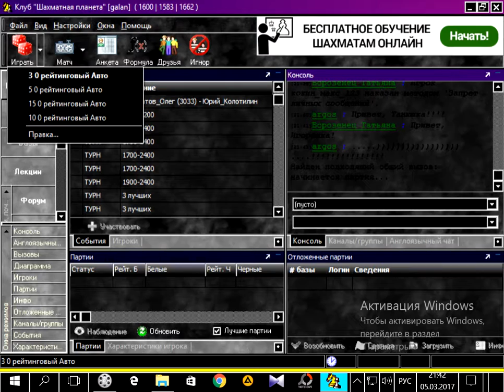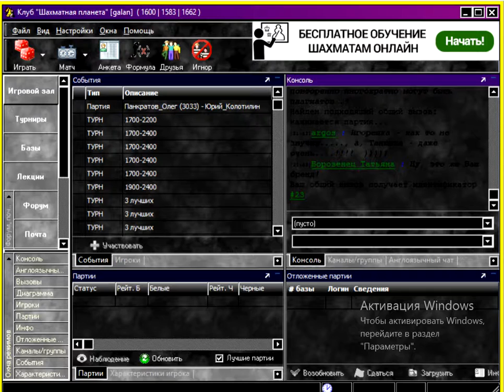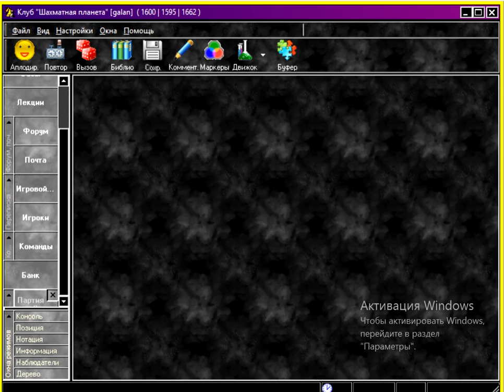великие шахматные партии 2